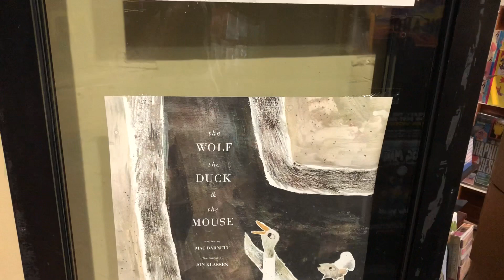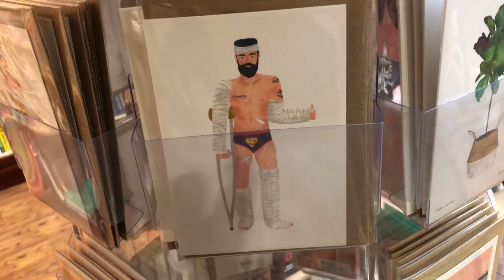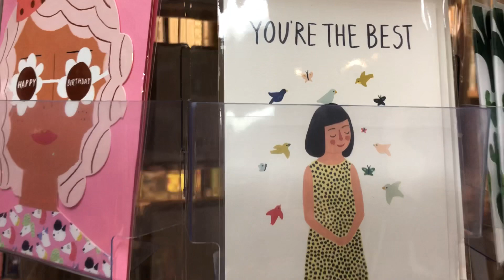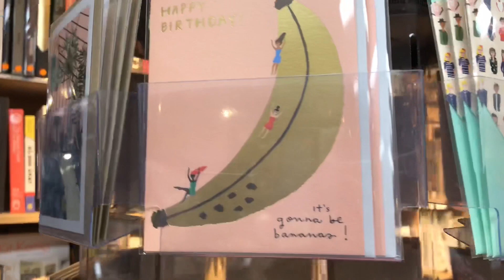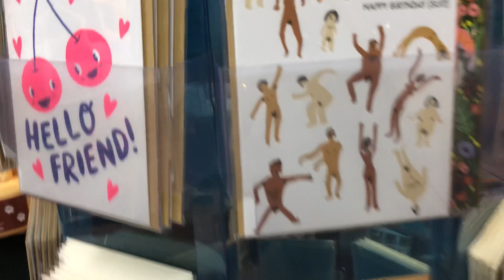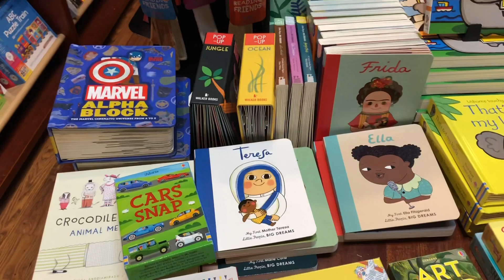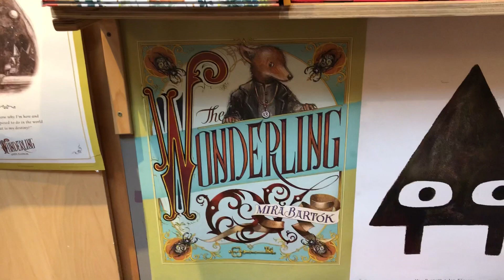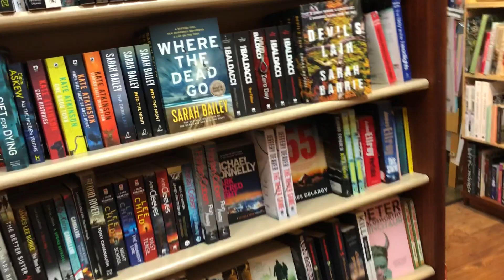A classic bookstore nearby my home.家附近的書店